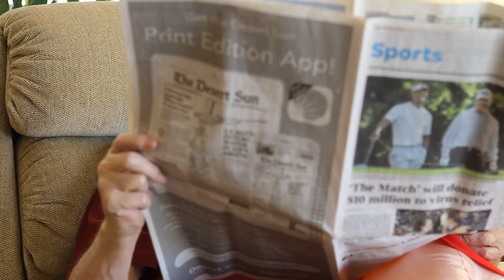08 Cheryl & George Kemptner Talent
Cheryl & George individual talent in The Fountains at The Carlotta Stay-at-Home Virtual Talent Show, May 2020